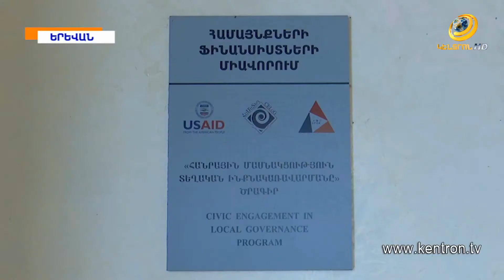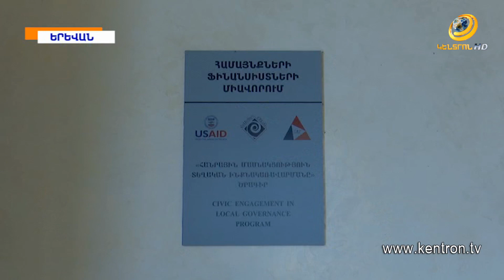«Տարածքային կառավարման մասին օրենքը կարվում է Սուրեն Պապիկյանի հագով».Արսեն Բաբայան